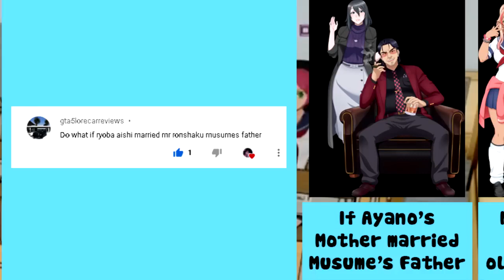If Musume's Father Married Ayano's mother Yandere Simulator Timeline